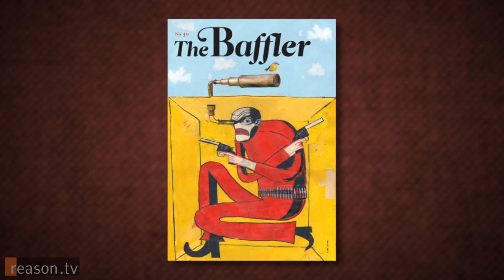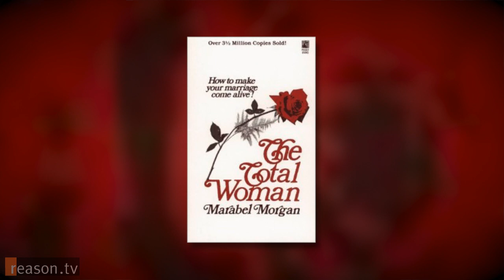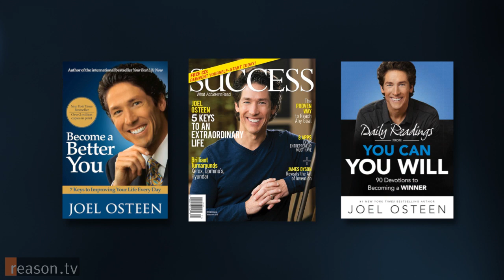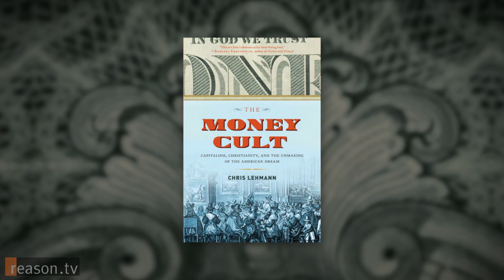Donald Trump, Joel Osteen, and the Evangelical "Money Cult"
"The market is becoming a mystical object of worship," says Chris Lehmann, editor in chief of left-wing "little magazine" The Baffler and the author of the new book The Money Cult: Capitalism, Christianity, and the Unmaking of the American Dream. "The market is becoming sanctified."

Which, he argues, helps to explain the rise of Donald Trump, who has no qualifications to run for president other than his vast (and exaggerated) riches. Evangelical Christians, Lehmann notes, are supporting Trump despite the billionaire's questionable religiosity and lack of charitable donations.

From poor and dispossessed millennialists to wealthy celebrity preachers such as Aimee McPherson and mega-pastor Joel Osteen, The Money Cult charts changes in the American economy and Protestant theology that led to what became known as "the prosperity gospel," or a sense that worldly success was a sign of spiritual salvation.

Lehmann sat down with Reason TV's Nick Gillespie to discuss his brilliantly written and wide-ranging work on how American Christianity came to see profit as a sign from God, whether progressives and libertarians can effectively join together on issues such as foreign policy, drug policy, and criminal-justice reform, and how he's working to shake up left-wing orthodoxies at The Baffler.

Approximately 21 minutes. Camera by Todd Krainin and Joshua Swain.

Click the link below for downloadable versions of this video.